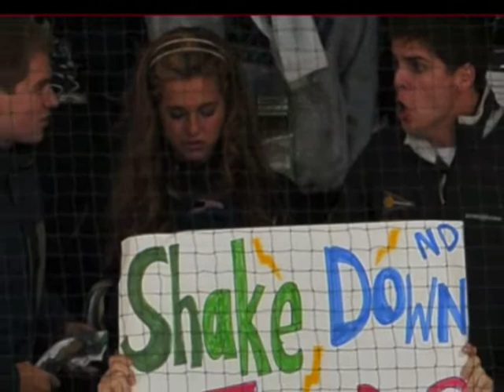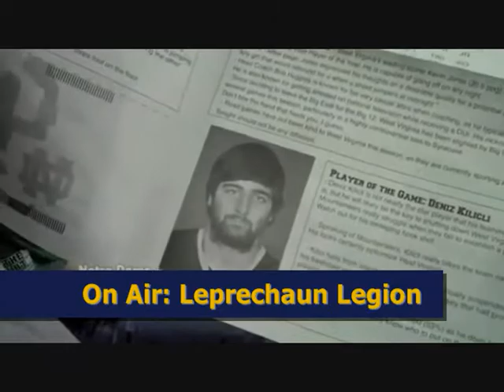The Leprechaun Legion on TNNDN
GUEST: Nate Trembley & Tyler Moorehead of The University of Notre Dame's "Leprechaun Legion" - a student organization that encourages support of the many Fighting Irish athletic programs.
TOPICS: The guys discuss how they go about improving the support system around ND athletics, their thoughts on piped in music at football games, what events/sports they support, thoughts on "The Shirt" color, and other sports topics.
VIDEO: Video features the famous ND Basketball "flash mob" and the "Our Team, Our Story" with the Lep Legion at the men's basketball game versus West Virginia. PLUS: a nice slideshow of great Lep Legion moments at sporting events.